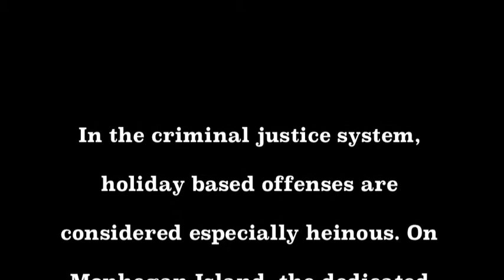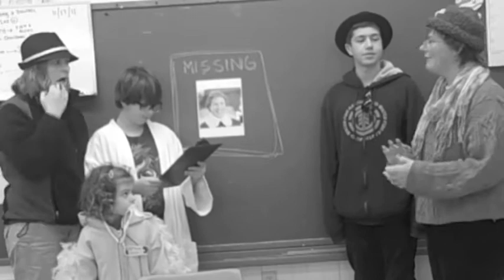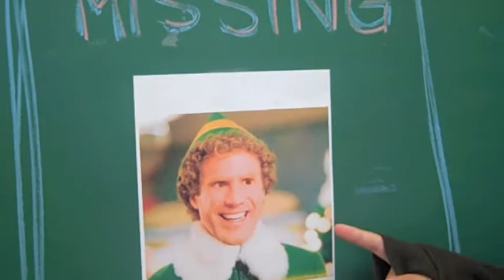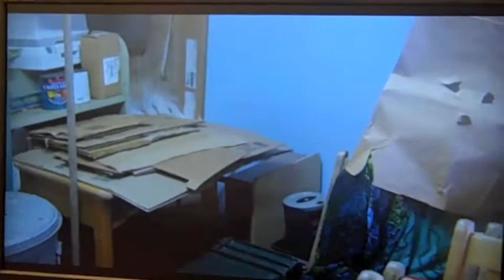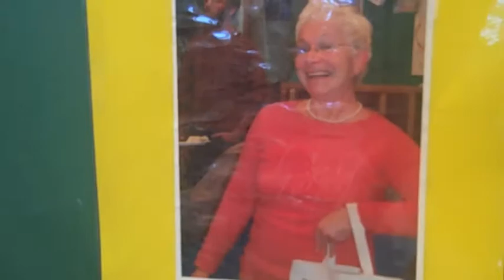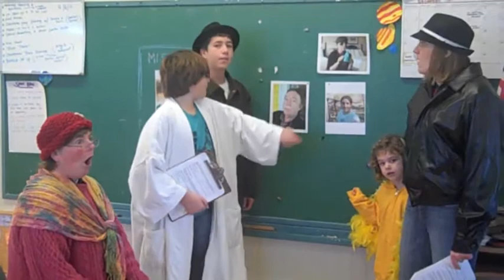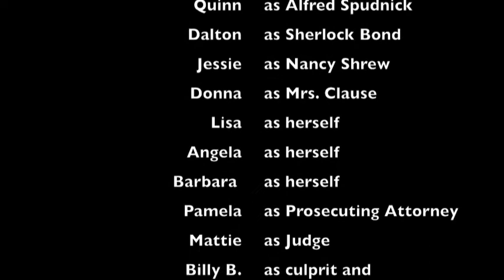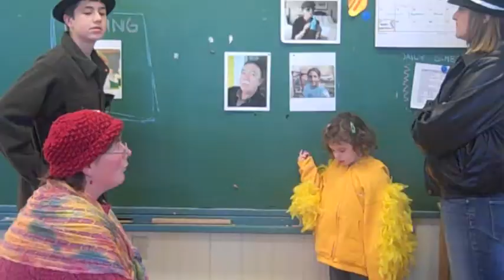Law and Order - SIU : A Christmas Mystery